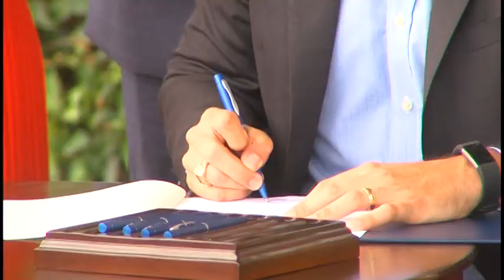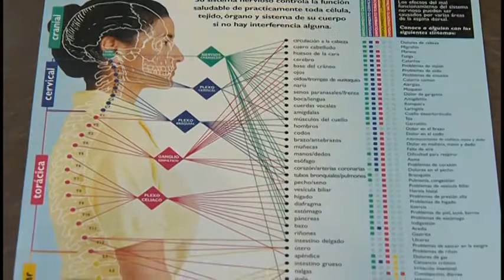N24/7 Informa: Gobernador Rosselló Nevares convierte en ley varias medidas en beneficio de la mujer